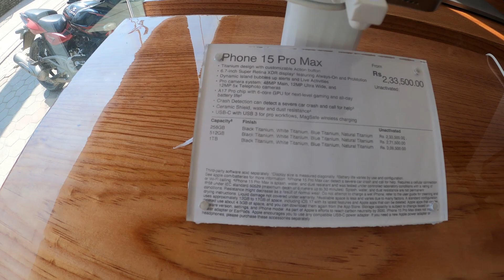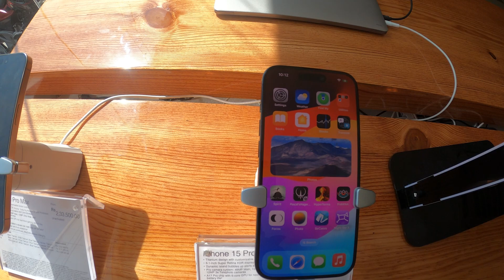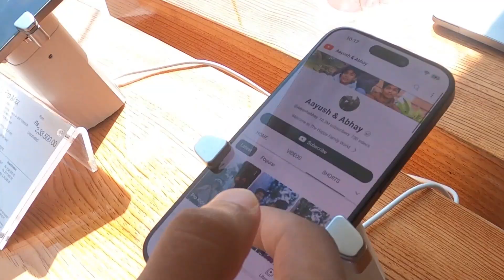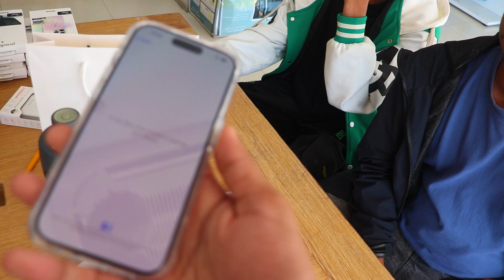We Bought iPhone 15 Pro from Youtube Money!😍 Aayush & Abhay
Hello Guys!!
Finally, We Bought iPhone 15 Pro for the First Time from Youtube Money!💰

Follow Us On:
ASquare Crew ( Abhay & Aayush )